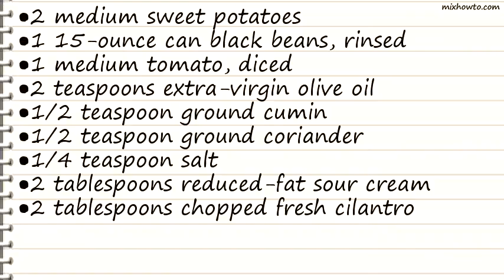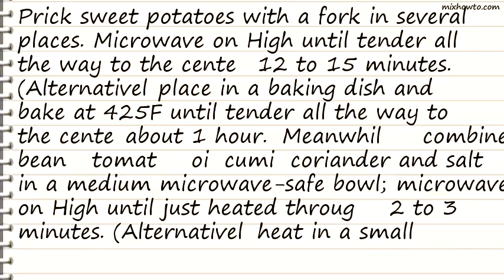Recipe Black Bean-Smothered Sweet Potatoes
INGREDIENTS:
●2 medium sweet potatoes
●1 15-ounce can black beans, rinsed
●1 medium tomato, diced
●2 teaspoons extra-virgin olive oil
●2 tablespoons reduced-fat sour cream
●2 tablespoons chopped fresh cilantro